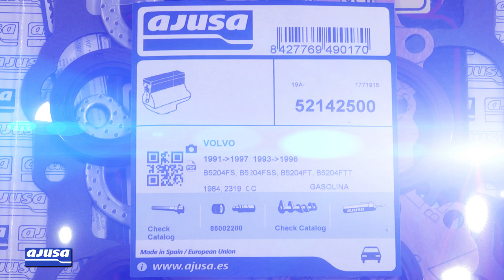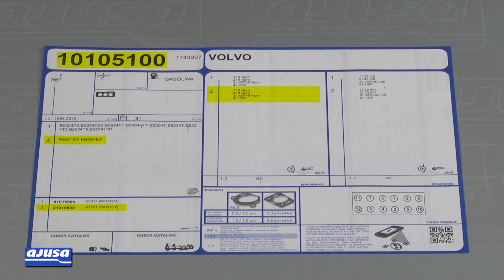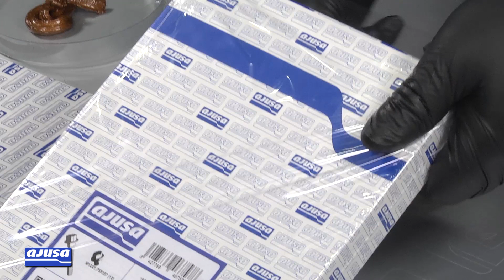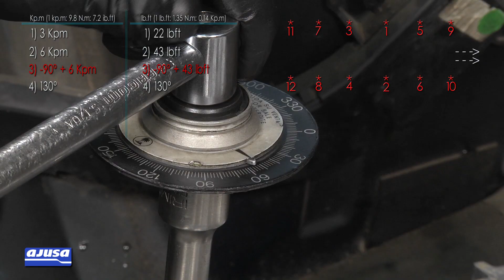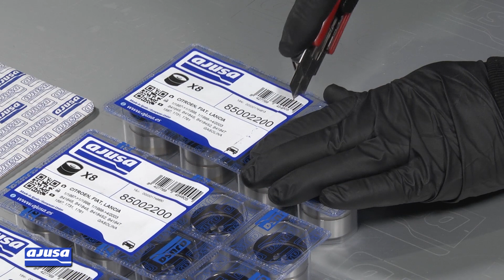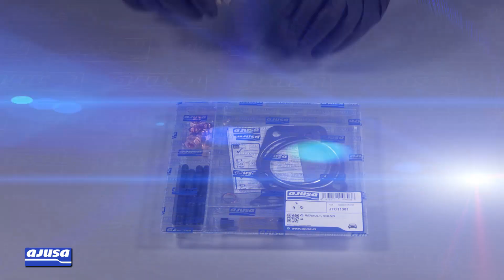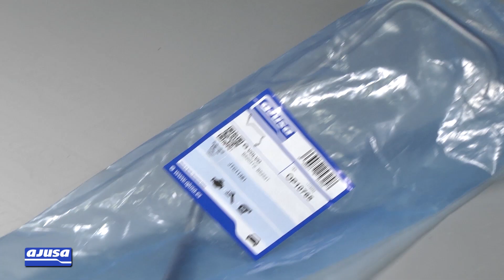VOLVO 850 TURBO 20V (B5234T) Full gaskets set - Juego completo de juntas Ajusa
Ajusa full gaskets set assembly video tutorial for the vehicle/model VOLVO 850 TURBO 20V (B5234T). Our mechanic explains step by step how to carry out the repair on a real engine.

Vídeo tutorial del montaje del juego completo de juntas Ajusa para el modelo de vehículo VOLVO 850 TURBO 20V (B5234T). Nuestro mecánico te explica paso a paso cómo realizar el recambio de la pieza en un motor real.